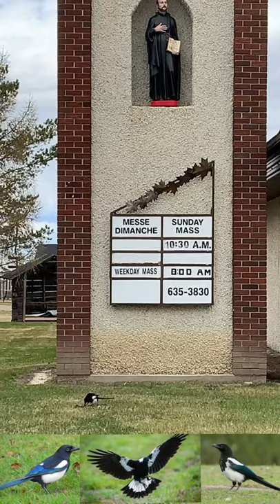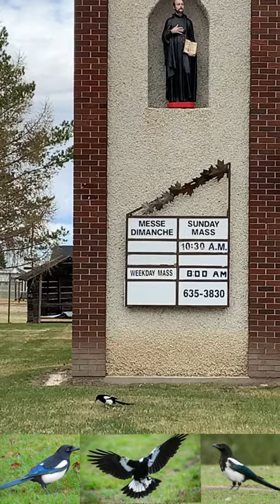Canadian Magpie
Magpie eating something